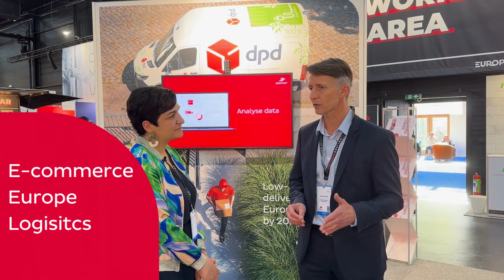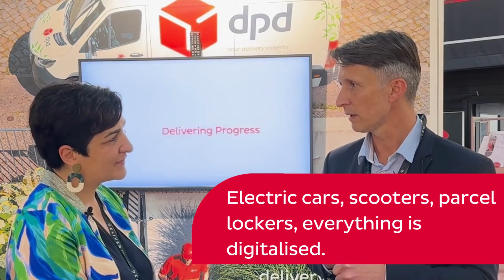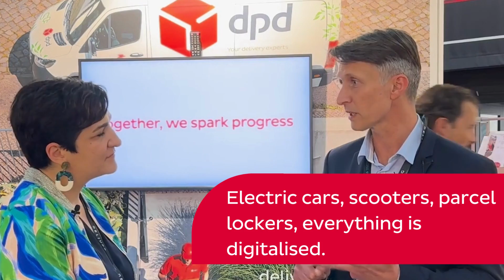DELIVER 2023 | Interview with Hervé Crochet, Head of Sales at Geopost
How out-of-home creates business opportunities 👀

Following his workshop on “Rolling out a global out-of-home strategy that answers local specifics”, our Head of Sales gave us a full rundown on how OOH has developed over the last years to become key for retailers.
Have a watch!